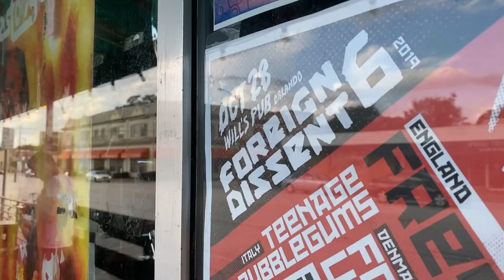Chloe Hawes - Live full performance at Foreign Dissent 6 in Orlando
Watch the full, live performance of England's Chloe Hawes at Foreign Dissent 6 in Orlando, Florida on October 28, 2019.